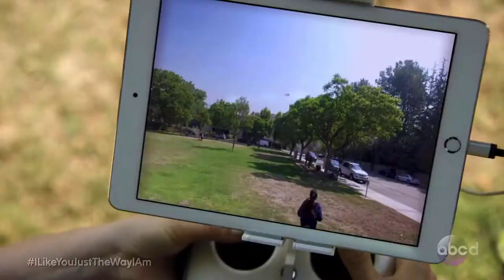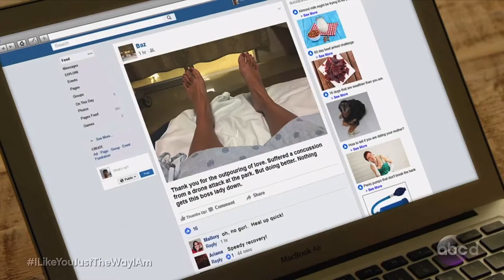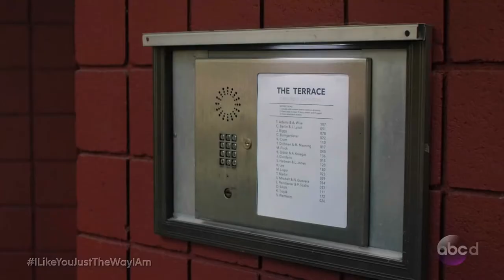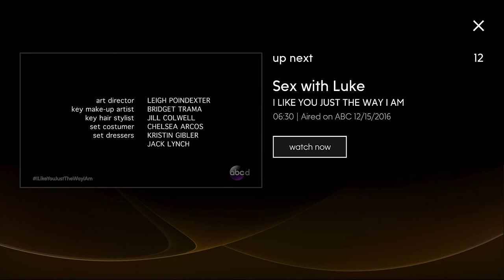ABC - I Like You Just The Way You Are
In this episode we piloted multiple drones for various shots. One particular shot included flying approximately 1 foot from Jason Biggs face repeatedly to get various shots the director asked for. Additionally we also performed close proximity shots near a trained dog. Other shots included a simulated crash into a stunt doubles head and crashing into a bush. Watch this 8 minute video to see all the shots that made the cut.

Jenny Mollen, Jason Biggs, Busy Philipps
Pilot: Michael Izquierdo